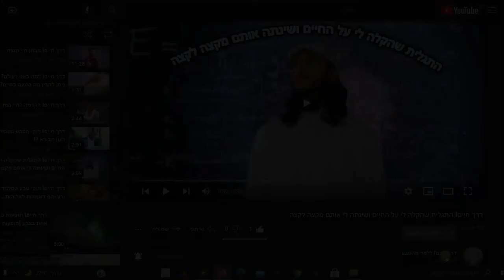דרך חייםI למה ללמוד על ספירות?!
בס"ד ליל רביעי י״ג בכסלו התשפ"ב 2021 - [התחלתי דרך אבוקדו לקראת סוף התשפ"א 2021]

נראה כאן למה כדאי ללמוד על ספירות, ונדבר על משמעות וסדר בעניינים.